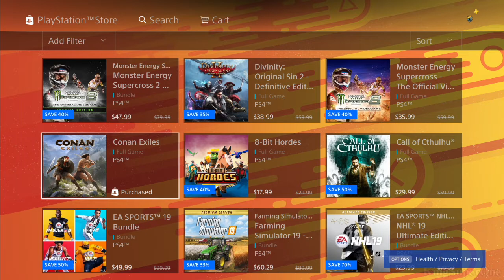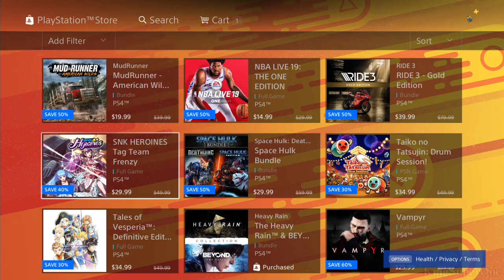May 2019 | PSN Flash Sale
Guacamelee 2 - $13.79
Moonlighter - $10.99
Total: $24.78